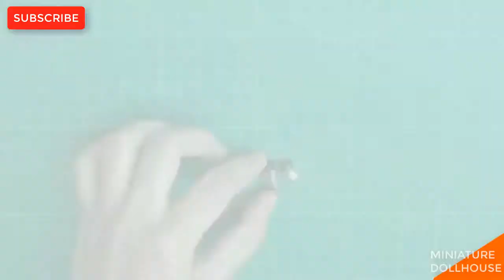DIY Miniature Dollhouse Coffee House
Hi.. Today we upload a NEW video DIY Miniature Dollhouse / Coffee House..